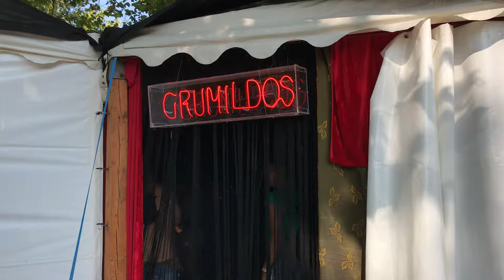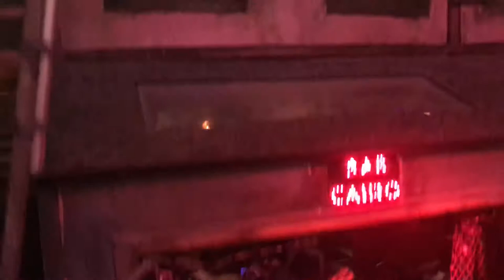Sziget 2018 - LOS GRUMILDOS (PER)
The Grumildos are automatons with a life of their own. Music, light and colors set the atmosphere for these unique creatures capable to hypnotize spectators with their kinetic and organic movements. The Grumildos are inhabitants of a magical reality in which every detail counts.

Idea, construction and installation: Ety Fefer